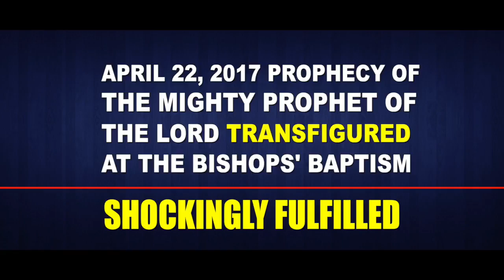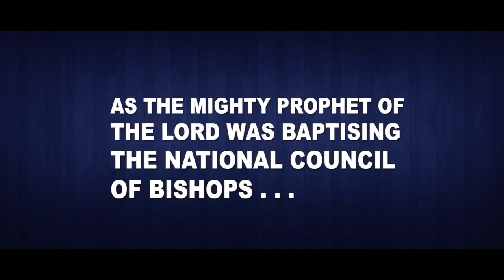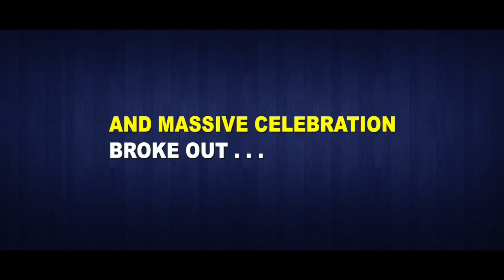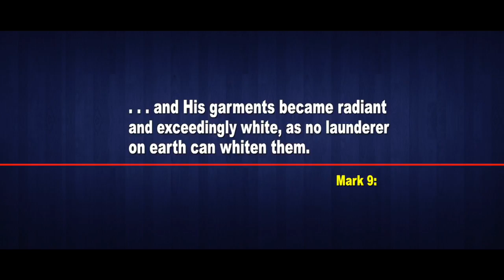THE PROPHET OF THE LORD TRANSFIGURED AT THE BAPTISM OF THE NATIONAL COUNCIL OF BISHOPS - Elijah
⚫ CALL FOR PRAYER & SALVATION
⚫ CALL FOR HEALING
⚫ CALL TO SHARE TESTIMONY
⚫ CALL TO SHARE DREAMS & VISIONS

 - Prophet Dr. David Owour

The Elijah Promised in the Bible is Here Right NOW!!!

Dr. Owour is the Prophet spoken of in the Bible from the Lord to the Prophets: Moses, Malachi, and also by Luke the Evangelist, whom all Said that would come in the last days to PREPARE THE WAY OF THE LORD, and Return the Hearts of People back to the Lord God.

Malachi 3:1
3 Behold, I will send my Messenger, and he shall PREPARE THE WAY before Me: and the Lord, whom ye seek, shall Suddenly come to his temple

Malachi 4: 5-6 (Malachi)
"Behold, I will send you Elijah the prophet before the coming of the great and dreadful day of the Lord:

6 And he shall turn the heart of the fathers to the children, and the heart of the children to their fathers, lest I come and smite the earth with a curse.

Deuteronomy 18: 15, and 17-22 (Moses)

5 The Lord thy God will raise up unto thee a Prophet from the midst of thee, of thy brethren, like unto me; unto him ye shall hearken;

17 And the Lord said unto me, They have well spoken that which they have spoken.

18 I will raise them up a Prophet from among their brethren, like unto thee, and will put my words in his mouth; and he shall speak unto them all that I shall command him.

19 And it shall come to pass, that whosoever will not hearken unto my words which he shall speak in my name, I will require it of him.

20 But the prophet, which shall presume to speak a word in my name, which I have not commanded him to speak, or that shall speak in the name of other gods, even that prophet shall die.

21 And if thou say in thine heart, How shall we know the word which the Lord hath not spoken?

22 When a prophet speaks in the name of the Lord, if the thing follow not, nor come to pass, that is the thing which the Lord hath not spoken, but the prophet hath spoken it presumptuously: thou shalt not be afraid of him.

Acts 3: 22-24 (Luke)

22 For Moses truly said unto the fathers, A prophet shall the Lord your God raise up unto you of your brethren, like unto me; him shall ye hear in all things whatsoever he shall say unto you.

23 And it shall come to pass, that every soul, which will not hear that prophet, shall be destroyed from among the people.

24 Yea, and all the prophets from Samuel and those that follow after, as many as have spoken, have likewise foretold of these days.

Prepare the way for Holiness
(Hebrews 12:14) • R • E • P • E • N • T •

Jesus Christ is Coming Now! If you are Not Saved? Do So Now!

(Isaiah 55:6) - Seek God While He Man Be Found!! - **Time Is Now!

(Romans 10:9-10) Repent ,Confess, Believe -
This is How You're Saved! - PRAY OUT LOUD!

I am a sinner, and I am Guilty of Sin against you. I REPENT and turn from all Sin. I'm Sorry for my Sins. Please Forgive Me Of My Sins. I forgive, everyone that has offended me, including my Family, My Friends, and My Enemies. So Lord I ask you to forgive me of ALL OF MY SINS. I believe that Jesus died for my sins on the Cross, was buried, and rose from the dead On the 3rd Day. Come into my Heart and be My Lord and Savior. Thank you for dying for my sins. Thank you for forgiving me. From this day forward I will Live for you, and follow you. Satan I renounce you. you are not my god. I will not serve you. I choose JESUS as my Lord and Savior. In Jesus name I Pray, Amen.